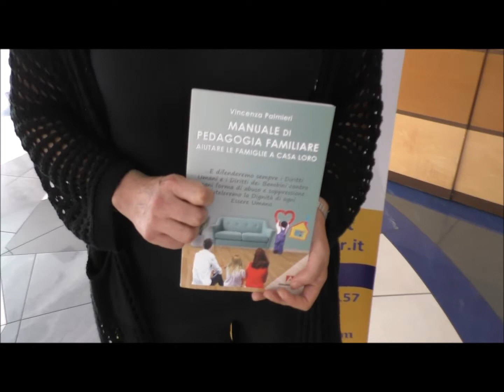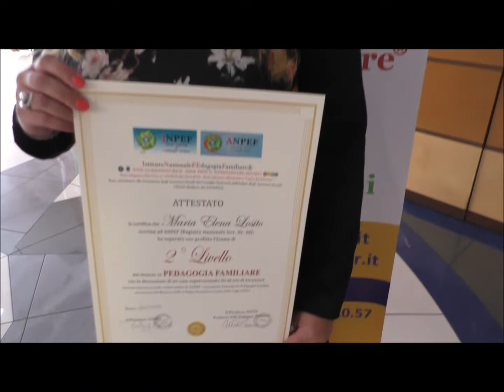INPEF - Intervista Diplomate e Studentesse al 2° Congresso Internazionale di Pedagogia Familiare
Il 2° Congresso Internazionale di Pedagogia Familiare promosso da INPEF e ANPEF si è concluso con la cerimonia di proclamazione di otto Pedagogisti Familiari che hanno recentemente ultimato il percorso formativo di secondo livello e la consegna del diploma di Esperto in Pedagogia Familiare a due corsiste della X Edizione del Master biennale (prima fase di formazione), ribadendo l’impegno dell'INPEF e dell'ANPEF ad operare - sia in ambito formativo che in ambito di progettazione sociale - per sollecitare le politiche necessarie per Aiutare le Famiglie a casa loro.
Nel video, le interviste ad alcune delle protagoniste e ad alcune nuove corsiste, che raccontano com'è nato l'interesse per la Pedagogia Familiare e quali strumenti hanno appresso nel loro percorso formativo.